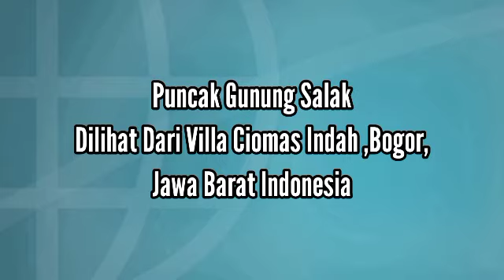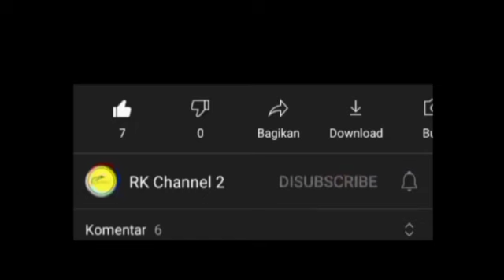Puncak Gunung Salak dilihat Dari Villa Ciomas Indah Bogor Jawa Barat Indonesia